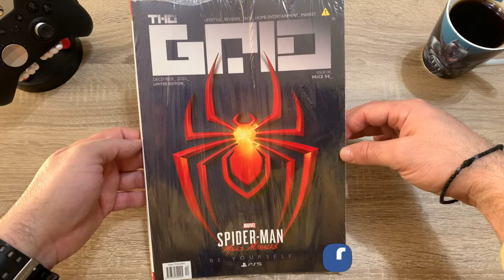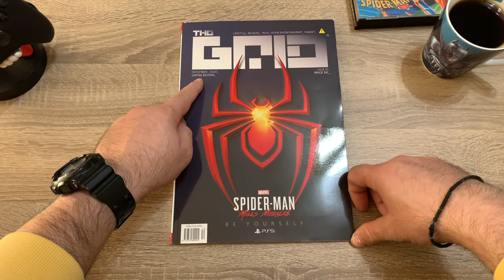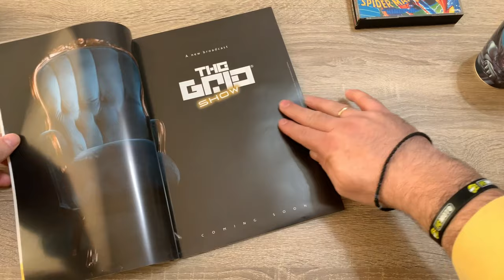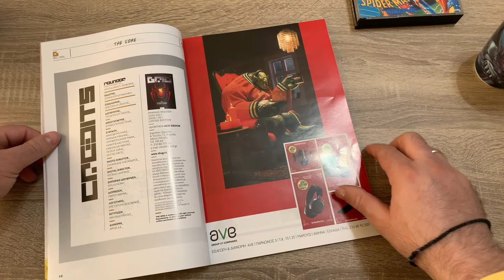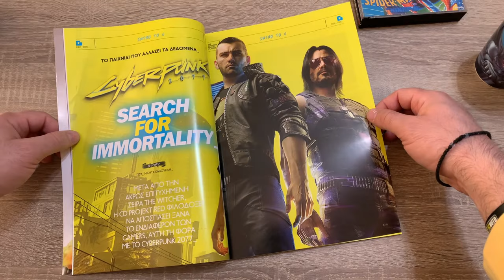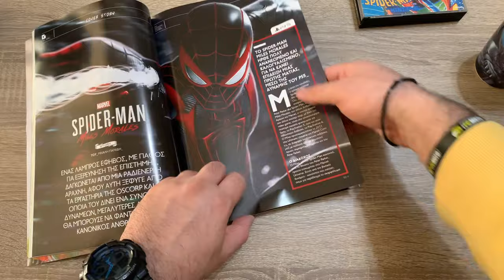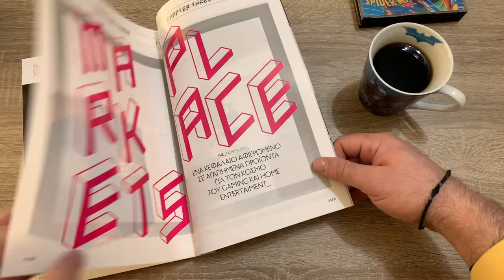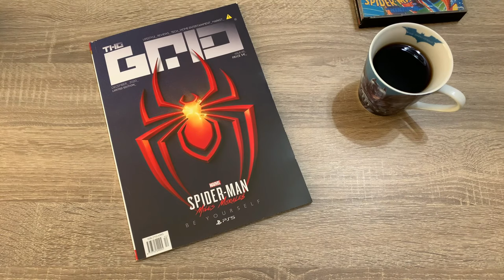ΕΠΙΤΕΛΟΥΣ ΝΕΟ GAMING ΠΕΡΙΟΔΙΚΟ , THE GRID !!!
Μετά από αρκετά χρόνια, επιτέλους ένα νέο περιοδικό αφιερωμένο
στο gaming αναδύεται μέσα σε μια δύσκολη εποχή ! Δεν γινόταν να μη δεν το κάνω ένα γρήγορο read through επεισόδιο, οπότε σας το παρου-
σιάζω ξεφυλλίζοντας το. Πάμε όλοι παρέα να στηρίξουμε αυτό το νέο
εγχείρημα αγοράζοντας το !

👉FACEBOOK EPIC RETRO TEAMS
                                                           - GOPRO 4